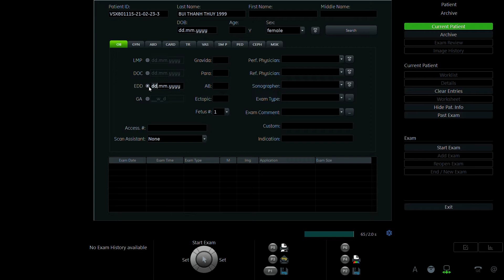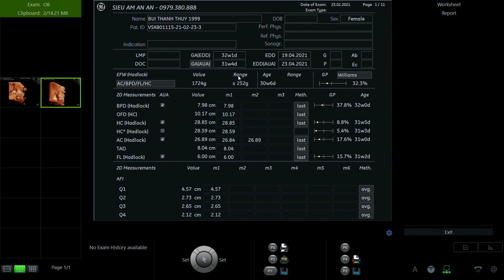BÙI THANH THÚY 1999